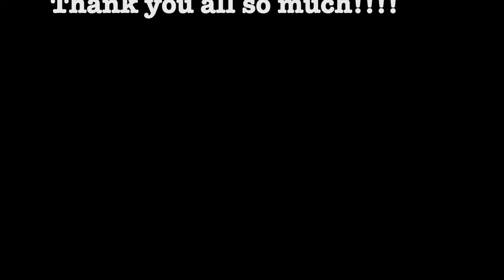"Reign Of Bullets" Official recording teaser #5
Yet another studio update for the course of destruction.

If your looking for more information about the band you can always visit: